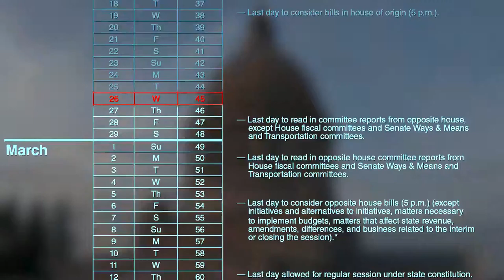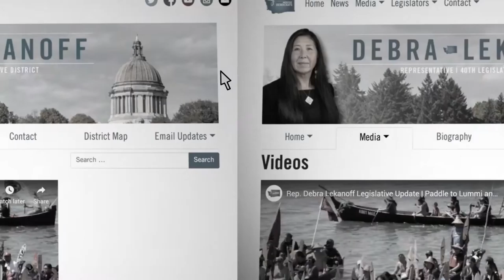Rep. Debra Lekanoff Legislative Update | Week 7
It's the seventh week of the 2020 session and Rep. Debra Lekanoff stepped off the floor of the People's House to talk about the work she's been doing this week.